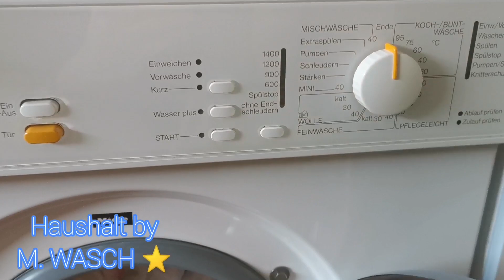Haushalt mit M. WASH STAR & Miele Novotronic W 878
Kein tutorial
Marken erkennbar im Video
Fotos im Video
BOHOR:ALBUS